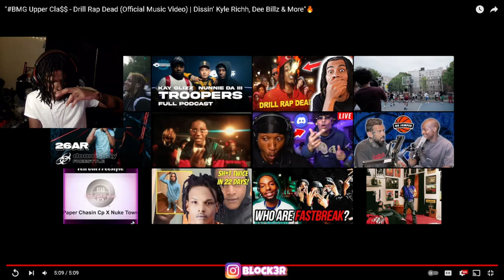HE DISSED THE NY DRILL SCENE 🔥😂 | BMG Upper Cla$$ - Drill Rap Dead (Official Music Video) REACTION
"BMG Upper Cla$$ - Drill Rap Dead (Official Music Video) | Dissin' Kyle Richh, Dee Billz & More"🔥